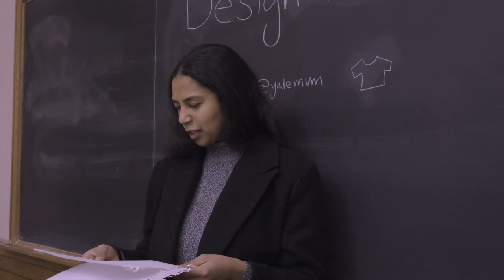[YALE MOVEMENT] EPPUR SI MUOVE: SKIT TRAILER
Yale Movement would like to cordially invite you to our Spring 2023 Showcase: Eppur Si Muove.

We are proud to showcase our latest collection of vibrant performances inspired by the world of art, fashion, and flowers. Join us for an evening of enjoyment, reflection, and movement as we celebrate this spring season. In-person seats are limited, so get yours ASAP!

All attendees must register with YaleConnect, and the in-person showcase is open to the general public.
Tickets are $5 for the Thursday 6:30 show, $10 for all other shows. Proof of payment will be requested at the door!
Directed by:
Sammi Kwon @sammi.kwon
Catherine Kwon @catherine.kwon

Edited by: Catherine Kwon @catherine.kwon